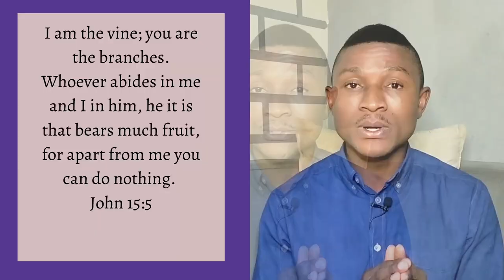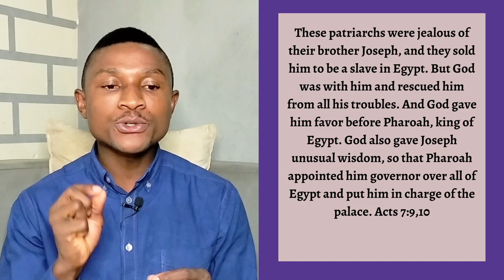CHRISTIAN: STOP Doing THIS! It's Hurting Your Life and Breakthrough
As a Christian, you need to STOP this lifestyle and change your perspective as it's damaging to your life. Life was not promised to be easy and the notion even in the slightest that you can do it alone is deceitful and ungodly. You need God in every bit and detail of your life. Watch this Video and learn about the things you need to be Mindful of, or be reminded of them.

Tell me how this Video adds value to you.
I will love to hear from you in the COMMENT and get to talk more with you. Thanks.

Talk later!

I make Christian Videos on this Channel - with a broad variety of CONTENTS covering: Life, Relationship with God and other People, Romantic or Love Relationship, Godliness, Growth in Character and Spiritual Growth, Becoming More Like Jesus, and Learning How to live everyday life.

It is my pleasure to keep bringing contents like this your way, and I hope you are loving it; Give this Video a THUMBS UP and SHARE IT to others, as your way of supporting this CHANNEL and SUBSCRIBE to this Channel to help me keep doing this!